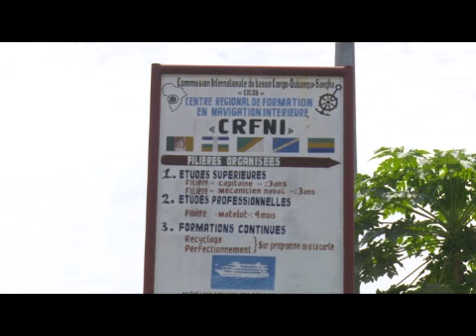LES ETUDIANTS CONGOLAIS DE BRAZZAVILLE SONT ABSENTS DU CENTRE DE FORMATION A LA NAVIGATION FLUVIALE